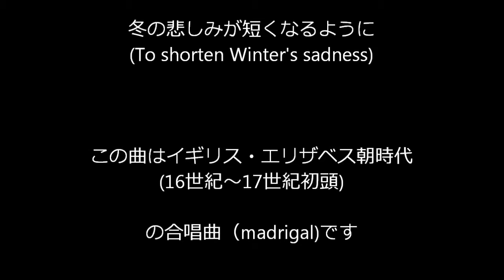2021 2 TO SHORTEN WINTERs SADNESS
この曲はイギリス・エリザベス朝時代の合唱曲（madrigal)です。

一般市民がそれぞれの家庭で楽しんだ音楽でした。
だから簡単な言葉が続きます

Fa la la la…

TO SHORTEN WINTER'S SADNESS
Choral Treasury Series
（冬の悲しみが短くなるように）

作曲：Thomas Weelkes (1575–1623)
作詞：不　詳
訳詞：Capro

created by
MuseScore
HMM-based Singing Voice Synthesis System

photo
February 2021
at
deserted Tokyo as a result of COVID-19